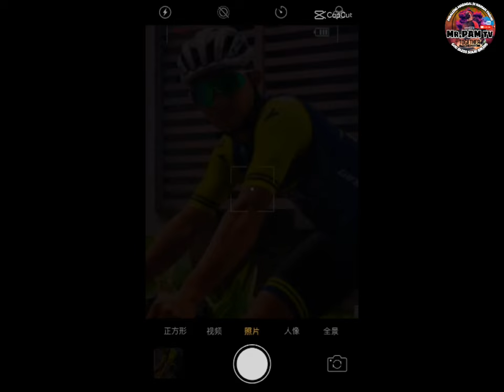ITT Mens Elite|PhilcyclingNational Championship|1st Galedo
Individual Time Trial
 Mens Elite Result

1st: Mark Galedo (7eleven)
2nd: Ronald Oranza (PNSI)
3rd: John Mark Camingao (PNSI)
4th: Gilbert Valdez (7eleven)
5th: Josha Bonifacio (GoForGold)